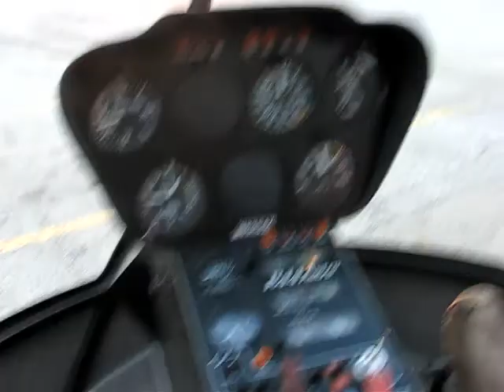Helicopter Ride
Ohio State Fair 2011 - Columbus, OH